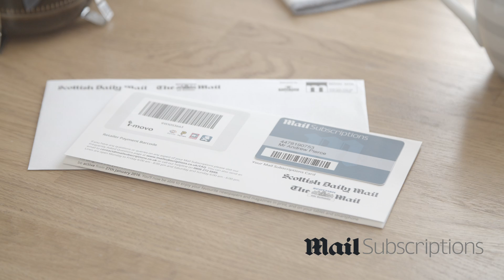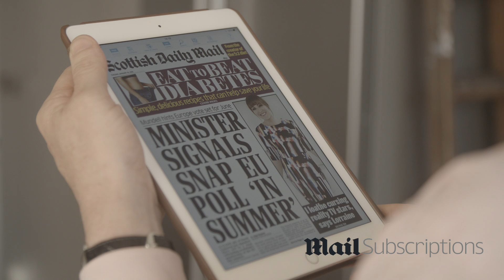CUT 2 MIN VISHION